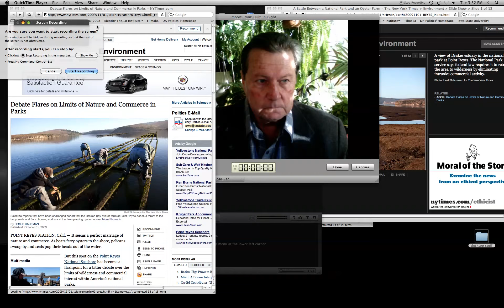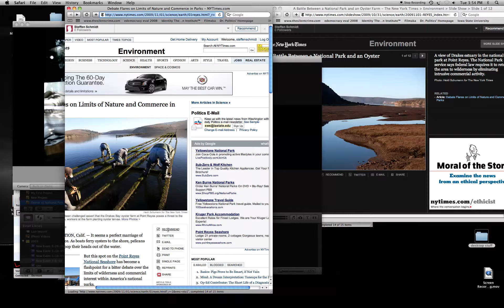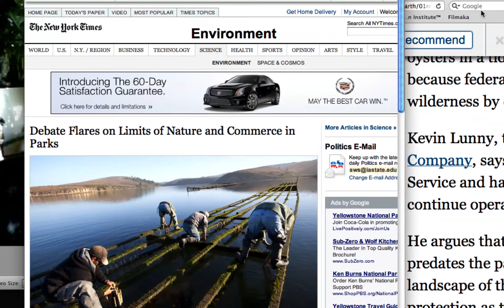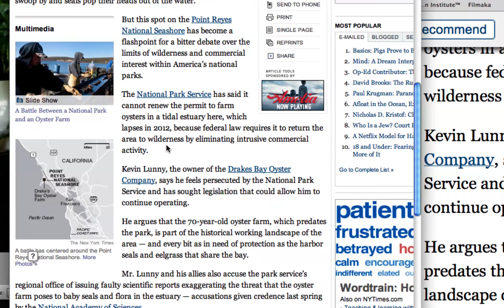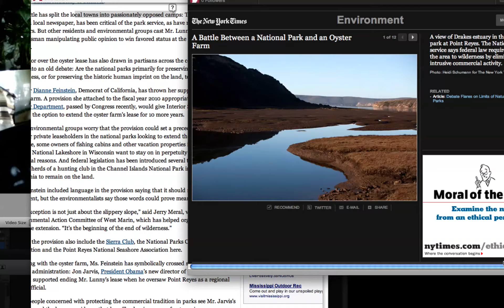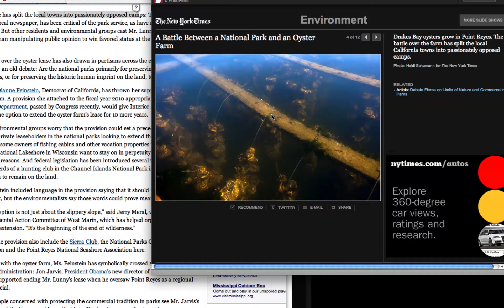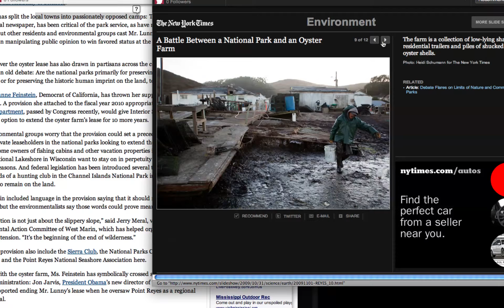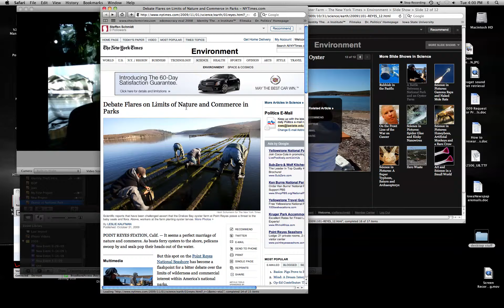Oysters vs Commerce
Coastal zone managers must always keep at the front of their awareness the trade-offs between the environment and sustainability vs the commercial and business interests in the coastal zone. Marinas, housing, hotels and resorts, casinos, coastal power generating facilities, fishing and canning plants, docks and other commercial shipping infrastructure, roads, bridges, sewage treatment and water treatment plants, oil platforms and refineries and other businesses are also a vital part of the coasts. How do we balance all these interests is what we call coastal politics!